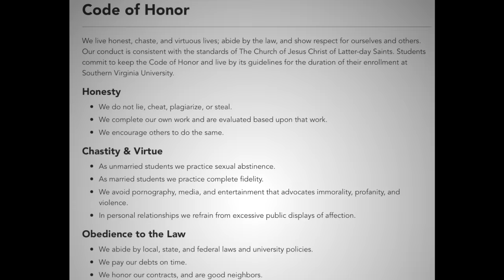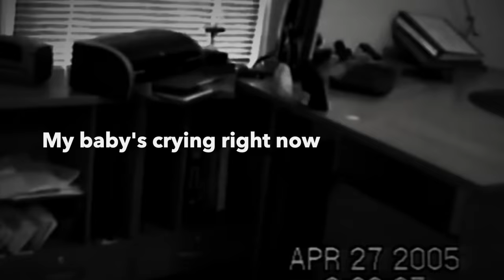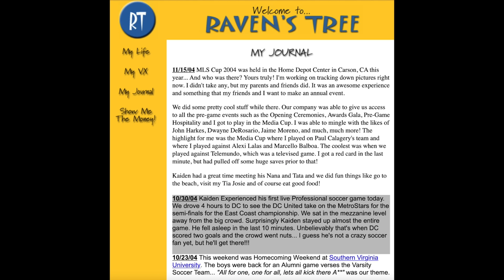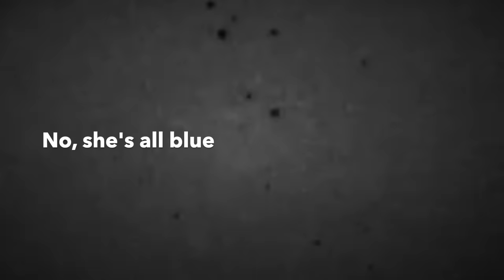The Kooky Case of Raven Abaroa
Raven Abaroa was happily married and life was good. Until it wasn't, of course. When tragedy struck his wife, the investigation eventually led to this man, who claimed to be completely innocent. Years would go by, and his future wife, too, would realise he was not who she thought. Then a bit of digging found the smallest contradiction in his story.